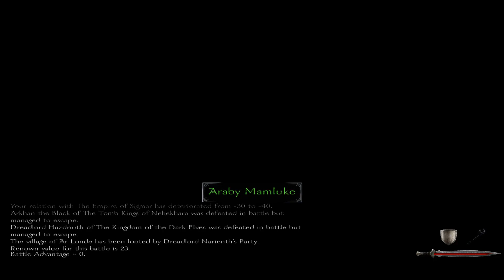Warsword Conquest (Chaos) Part 57 - Rejoining Chaos | SurrealBeliefs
500 likes for a one hour special!
Rise of the Three Kingdoms is a total overhaul modification for Medieval 2 Total War: Kingdoms. It's based on the Three Kingdoms era of China. I'm playing as the Kingdom of Wei.
▼Expand the description for more links.▼